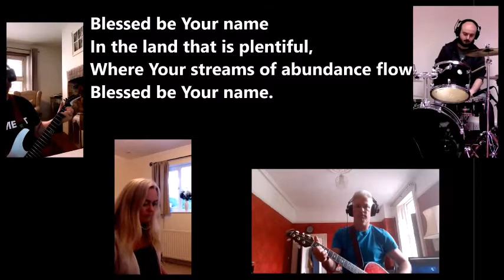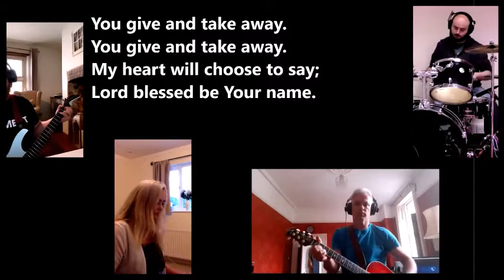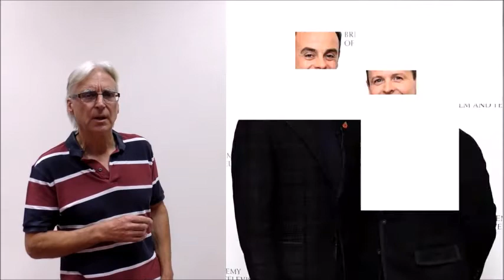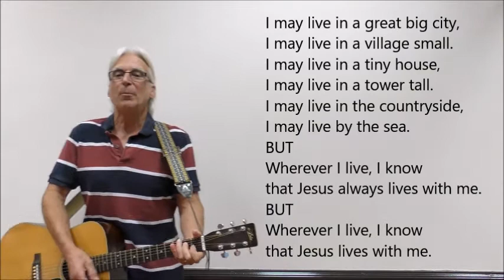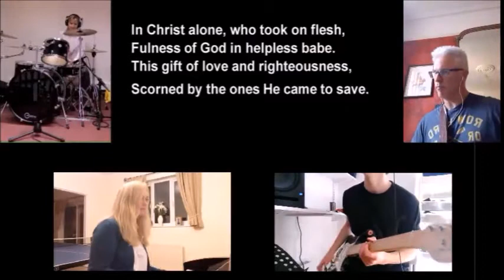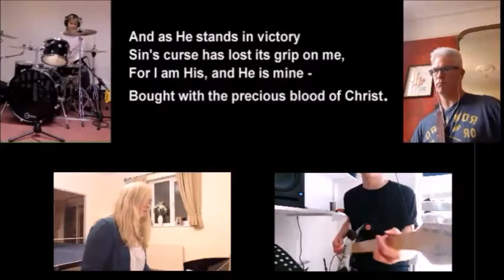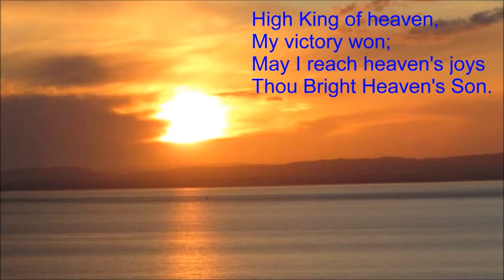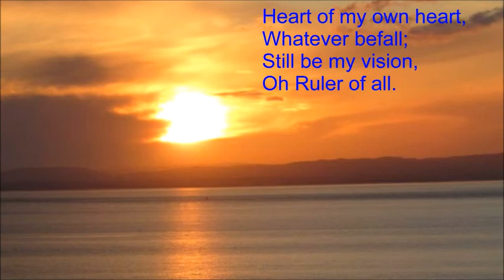Service 30 08 2020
CFC Worship Service 30th August 2020
Theme: Therefore..
Bible Reading: 2Corinthians 5 v1-10 & 16
Preacher: Robin Schaefer